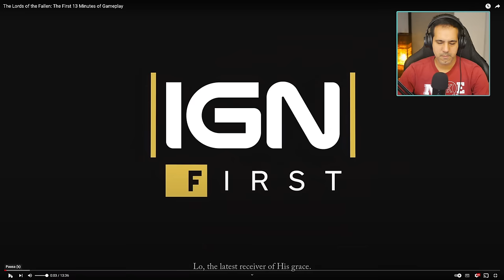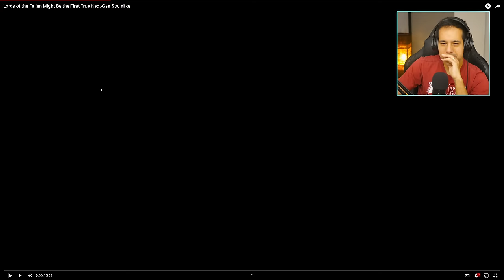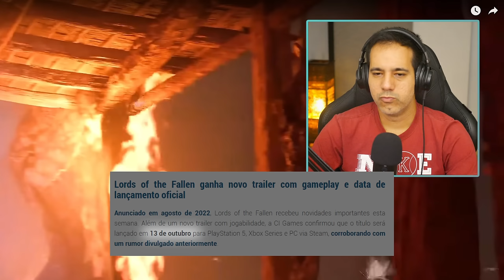LORDS OF THE FALLEN - Nova Gameplay Parece que PIOROU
Reagindo a mais um trailer gameplay de Lords of The Fallen liberada pela IGN ontem dia 14/08. Lords of the Fallen é um próximo game de RPG de ação desenvolvido pela Hexworks e publicado pela CI Games. Um sucessor do game lançado em 2014, está programado para ser lançado em outubro de 2023 para Windows PC, PlayStation 5 e Xbox Series X e Series S.

✅ Grupo de promoções no Telegram